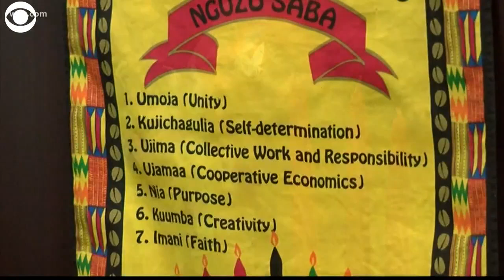What is Kwanzaa?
7-day celebration for African-Americans reconnecting with their roots